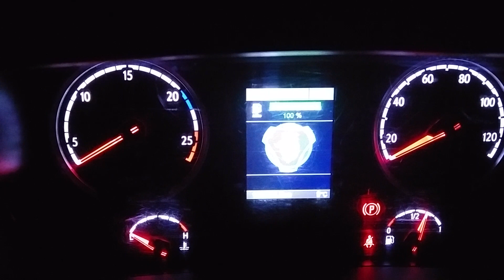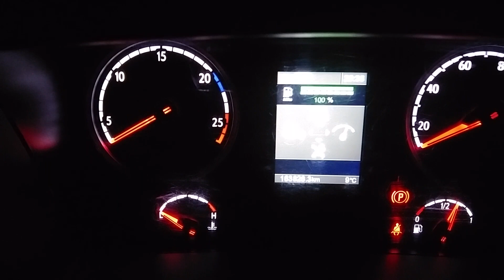Scania R450 engine start problem